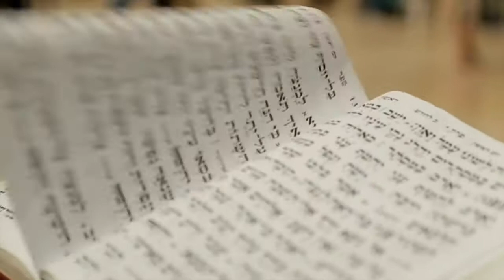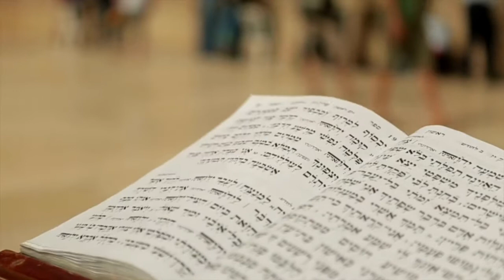Eshet Chayil - אשת חיל - Samy Soussan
‏אשת ‏חיל
Eshet Chayil
Eishes Chayil